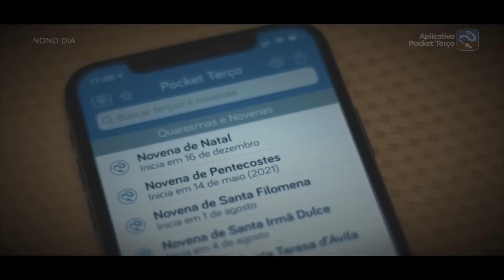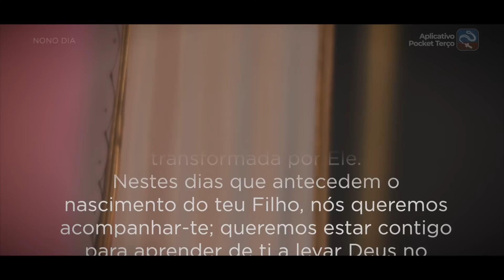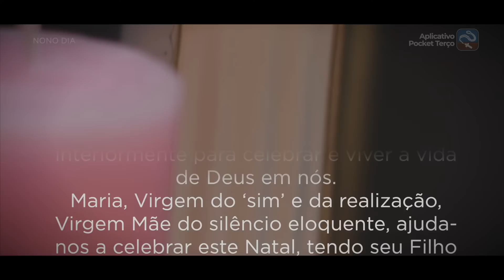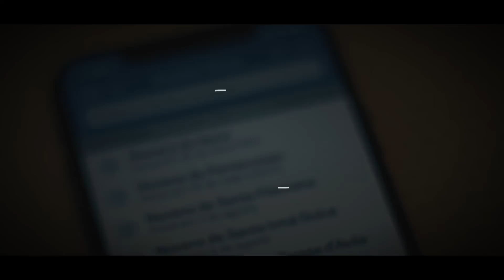9º Dia da Novena de Natal - 24 de Dezembro | Menino Deus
Novena de Natal
Baixe GRATUITAMENTE o aplicativo Pocket Terço para seu celular e reze com sua família esta novena

Hoje é o dia da Noite Feliz. Amanhã é Natal. Chegamos ao fim da nossa preparação, é o momento da celebração. A Virgem dará à luz o Filho de Deus e Lhe porá o nome de Jesus. Hoje, é um dia de ação de graças, porque celebramos, nesta noite, o maior mistério da nossa fé, que é o fato de o Filho Unigênito de Deus Todo-poderoso e Eterno ter assumido nossa natureza humana e se feito um de nós. Hoje, celebramos o centro da história, Deus em meio a nós, dando-nos alegria e paz com Sua presença e Seu amor.

Nesta Noite Santa, quando os anjos cantam a fidelidade do Senhor que nasceu em Belém, que esse canto que ecoa na história encha de alegria e paz o coração de cada um de nós que estamos aqui, e que nossa família nesta noite sinta a presença de Deus em nosso meio.

FICHA TÉCNICA:
Produção, Direção e Edição: Edson Pieczarka Jr (Teco)
Imagem e Som: Rodrigo Roncolato e Edson Pieczarka Jr
Logística e Cenário: Fabiana Pieczarka
Apresentação: Rafaella Bessa ( @RAFAELLA BESSA ) e Padre Aurélio Vinhadele